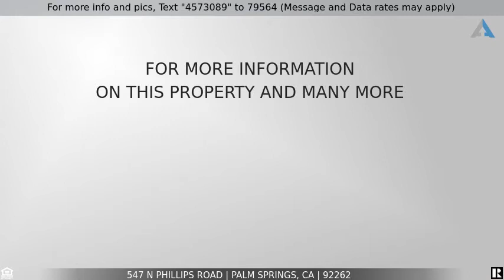Priced at $2,500,000 - 547 N Phillips Road, Palm Springs, CA 92262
Home for Sale in Palm Springs

DREAMING OF OWNING A HOME IN THE COVETED MOVIE COLONY? HERE IS YOUR CHANCE. THIS IS A STUNNING SINGLE STORY SPANISH COLONIAL POOL HOME IN A CUL DE SAC, WITHIN WALKING DISTANCE TO DOWNTOWN PALM SPRINGS/PALM CANYON DRIVE. THIS PROPERTY HAS IT ALL AND IS ABSOLUTELY EXQUISITE!! The main home has 4 bedrooms, plus a 1 bedroom attached Casita with its own private entrance and own full bathroom. This residence features a private front courtyard, a stunning in ground pool (just resurfaced and a brand new pool heater installed), 2 fireplaces, stunning sunken living room at the center of the home, a formal space for dining, 4 separate courtyard areas, a fully permitted Casita with a private entrance, beautiful San Jacinto mountain views, serene back yard with well established landscaping, and stunning Saltillo tiles throughout the home. The kitchen is modern and elegant with a pantry and plenty of storage. There is an eat-in area as well. The family room has built in seating that surrounds a fireplace and offers access into the back yard oasis. Every bedroom has a ceiling fan. The casita and 2 bedrooms all offer new carpet. Almost every room in the home offers direct access to the backyard or a courtyard. A new roof was installed recently, the 2 A/C compressors are only about 5 years old, and the water heater was just replaced. You will love living in this trophy home! It's an elegant full time residence or a coveted vacation home to get away from the hustle and bustle. Walk just a few blocks for your morning coffee or take an evening stroll to downtown for dinner! Also nearby are parks, golf courses, the casino and convention center... There is plenty of entertainment all within walking distance but yet, not too close to your new home! It really has it all, style, function, fun and location location location! This home is a Masterpiece!